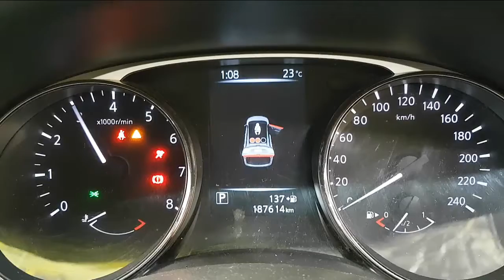WRECKING 2014 NISSAN XTRAIL 2.5 AUTOMATIC (C30099)